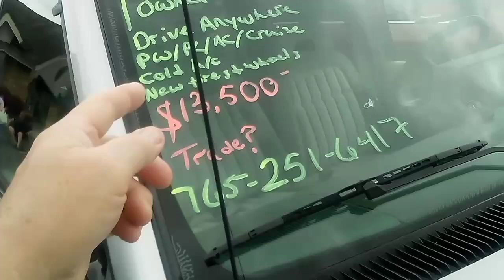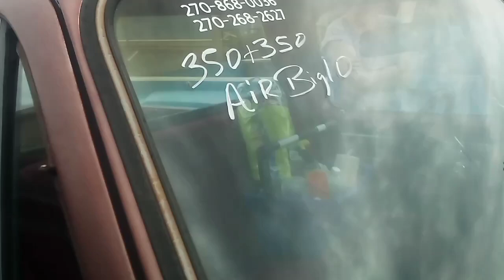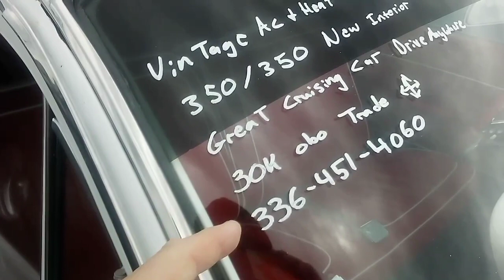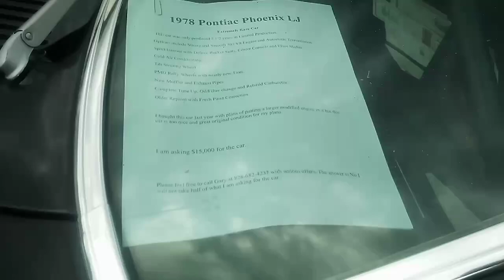Part 5: Spring Rod Run in Pigeon Forge, Tennessee 2021. More Cars and Trucks and For Sale prices too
I guess that everything is For Sale at the Rod Run!